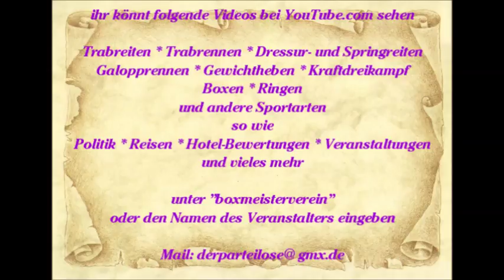525 * Der Sportler * Reisen * Spanien Paguera Karen die Show Sängerin Hawaii 15.06.2015